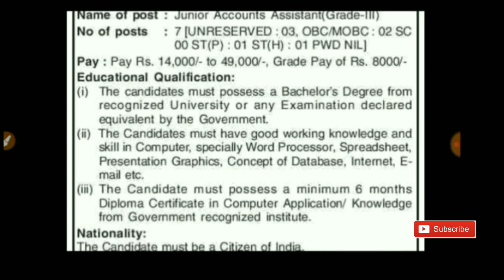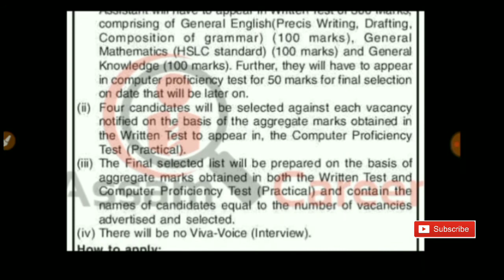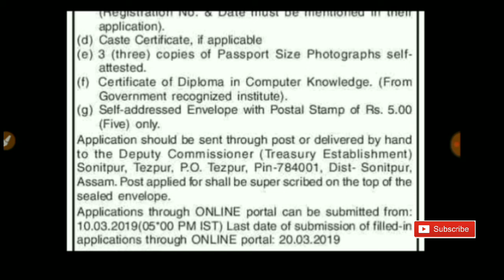Latest Jobs In Assam Government || Dc Office recruitment 2019